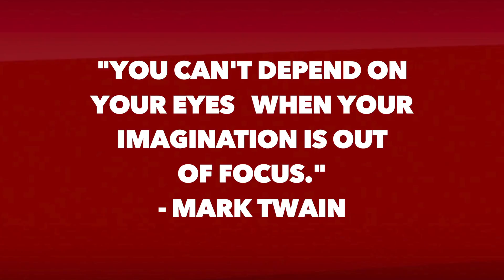AJ's Quote of the Day July 14th 2015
"You can't depend on  your eyes   when your imagination is out of focus."  - Mark Twain